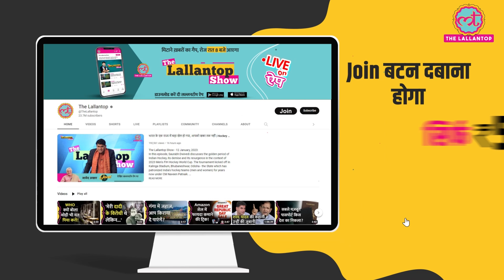Dhoni के IPL 2023 में ऐसे जलवे, पाकिस्तानियों ने भी आईपीएल की तारीफ कर दी| IPL2023| CSK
Mahendra Singh Dhoni. He was in fine touch in IPL 2023. And also, made his team CSK, fifth time IPL champion. Dhoni was loved by all this season, his fans literally painted the stadium yellow during CSK match. and the roar he got during entry to bat was so loud. Now, this has made even the pakistani’s fans. Former Ramiz Raja has talked about Dhonimania in IPL 2023.